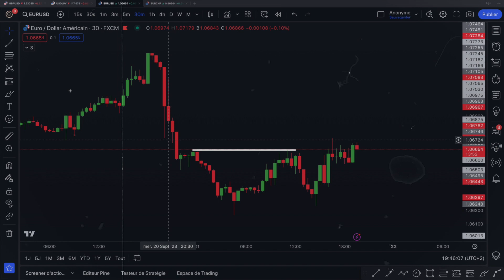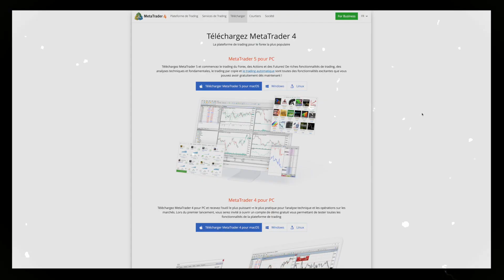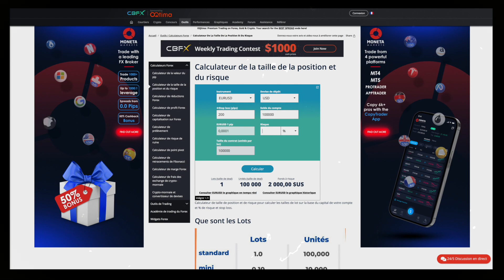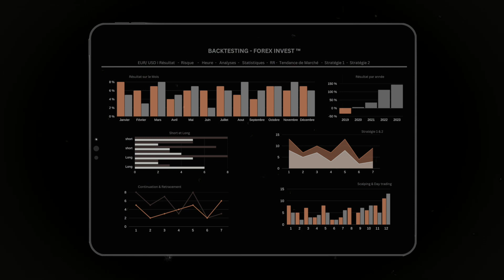LES INDISPENSABLES EN TRADING (2023)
Pour planifier un appel et discuter avec un membre de mon équipe

La team voici une petite vidéo que j'ai pu réaliser sur les structures de marché, j'espère que la vidéo vous plaira !